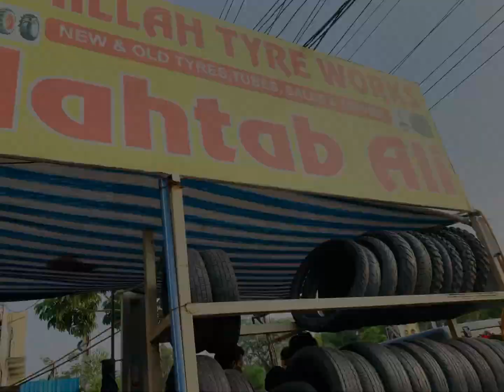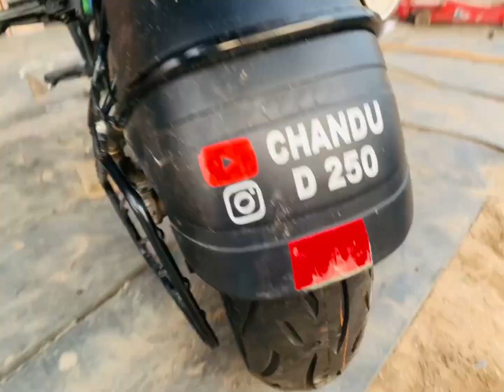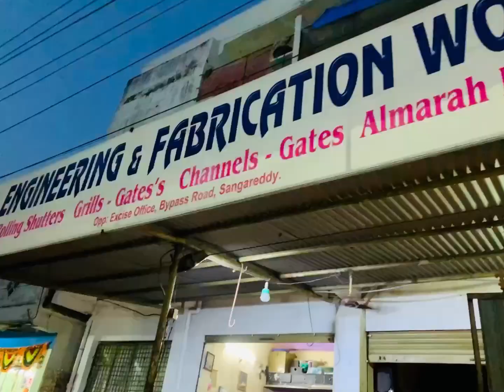BURN OUT on my DUKE 250 | new tyres done | Daily vlogs | chandu D250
BURN OUT on my DUKE 250 | new tyres done | Daily vlogs | chandu D250 😊 #2022